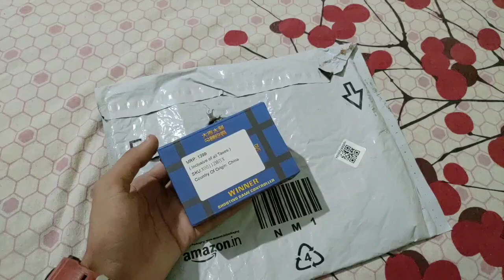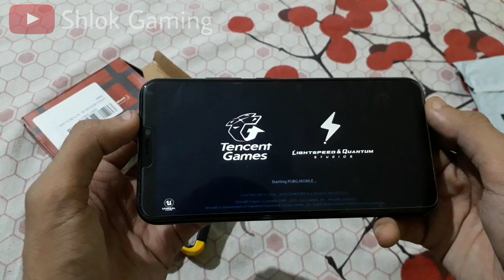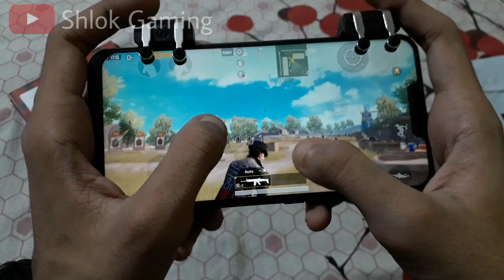6 Finger Pubg Mobile triggers will make you pro ? Best premium 6 finger triggers.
Hey guys my name is shlok and in this video I have talked about the new six finger triggers. these triggers are very comfortable and easy to use also yeah it's very costly like it cost about 1200 rupees so they are very premium.

Poco f1 , Asus 5z

Earphones i use -

Let's Interact with Each other !!!